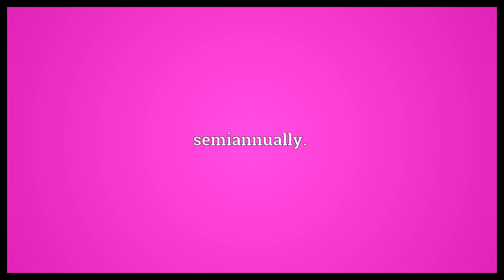Semiyearly Meaning | Wordogram